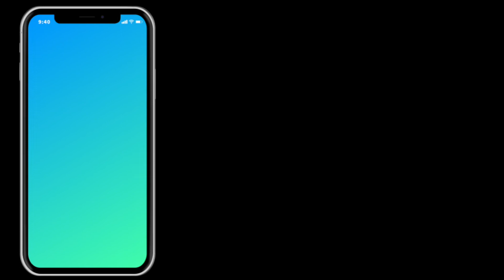Weird A** Story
This weird a** story takes place in New Orleans, Louisiana and it involves a man & two horses.